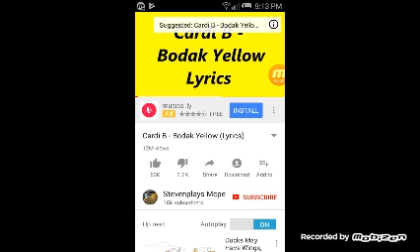First time story (meanest sister ever Ep1